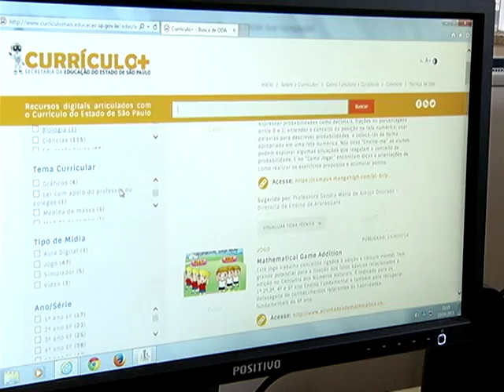Alunos da rede estadual ganham aulas de reforço online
Os alunos das escolas estaduais ganharam uma ferramenta importante para as aulas de reforço de língua portuguesa e matemática. As atividades são feitas com o auxílio de um computador, com desafios em linguagem bem moderna, do tipo dos games atuais. Em jundiaí, 10 escolas participam do novo projeto.